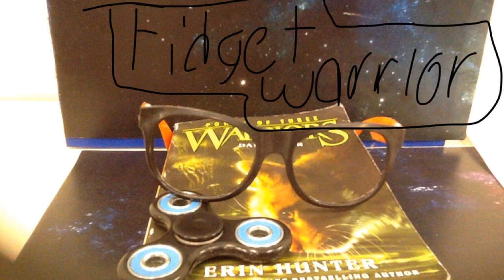Katherine - Team Frost